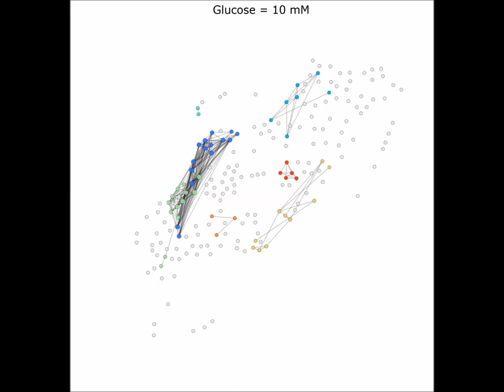Scientific Reports : Progressive glucose stimulation of islet beta cells reveals a transition...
Progressive glucose stimulation of islet beta cells reveals a transition from segregated to integrated modular functional connectivity patterns. Rene Markovič et al (2015), Scientific Reports,

Collective beta cell activity in islets of Langerhans is critical for the supply of insulin within an organism. Even though individual beta cells are intrinsically heterogeneous, the presence of intercellular coupling mechanisms ensures coordinated activity and a well-regulated exocytosis of insulin. In order to get a detailed insight into the functional organization of the syncytium, we applied advanced analytical tools from the realm of complex network theory to uncover the functional connectivity pattern among cells composing the intact islet. The procedure is based on the determination of correlations between long temporal traces obtained from confocal functional multicellular calcium imaging of beta cells stimulated in a stepwise manner with a range of physiological glucose concentrations. Our results revealed that the extracted connectivity networks are sparse for low glucose concentrations, whereas for higher stimulatory levels they become more densely connected. Most importantly, for all ranges of glucose concentration beta cells within the islets form locally clustered functional sub-compartments, thereby indicating that their collective activity profiles exhibit a modular nature. Moreover, we show that the observed non-linear functional relationship between different network metrics and glucose concentration represents a well-balanced setup that parallels physiological insulin release.